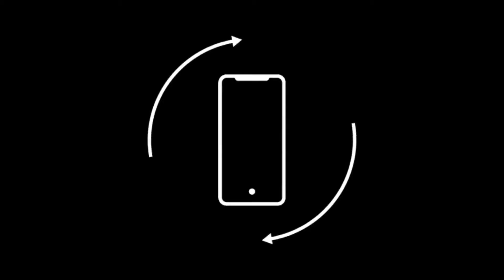Autumn in Scotland